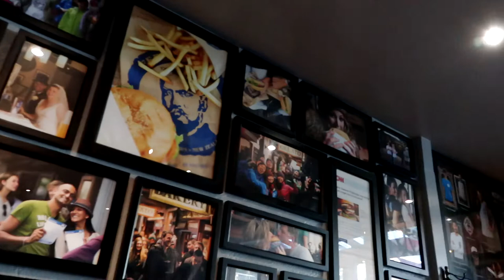Queenstown D2 Fergburger